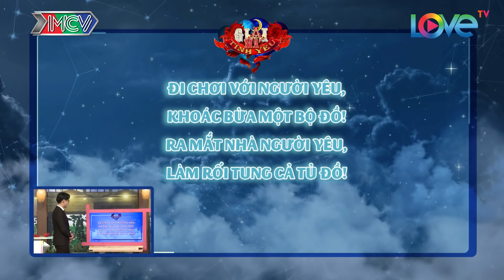Gia Linh - Mai Bích Trâm bị mẹ nghi ngờ giới tính vì không dắt người yêu về nhà | GMTY #18 |Phần 1😂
🎬 NỘI DUNG:
Với chủ đề những chuyện dở khóc dở cười khi dắt người yêu về ra mắt gia đình, 2 cô nàng xinh đẹp Mai Bích Trâm - Gia Linh cũng hài hước chia sẻ đã từng bị mẹ nghi ngờ giới tính vì không thấy có người yêu.

💚 BIỆT ĐỘI SOÁI CA:
Cơ trưởng trẻ nhất Việt Nam – Nguyễn Quang Đạt (1991):

🚩 Theo dõi các thông tin về GIẢI MÃ TÌNH YÊU:
► Playlist “Hé lộ những bí mật tình yêu thầm kín nhất”: